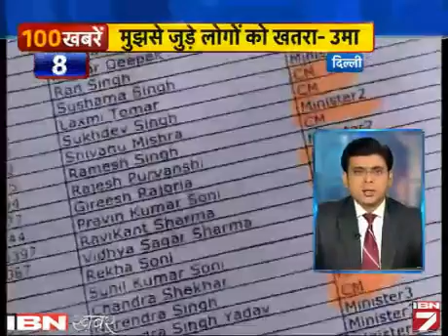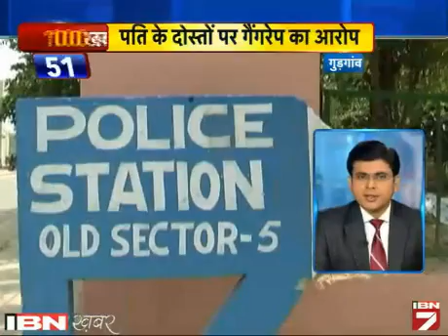Sara Desh 100 Khabarein: 7 July Ki Sabhi Badi Khabarein